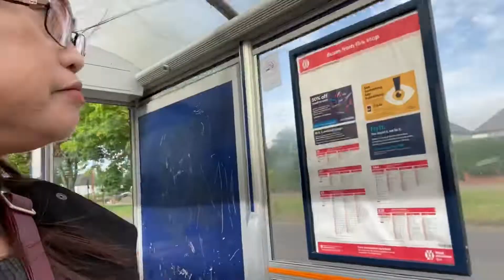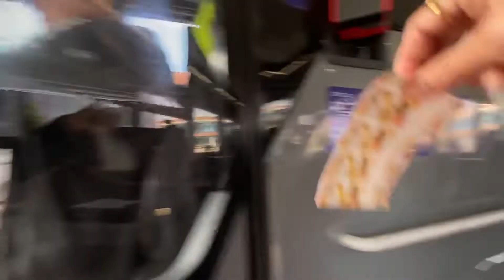finally done covid19 testing